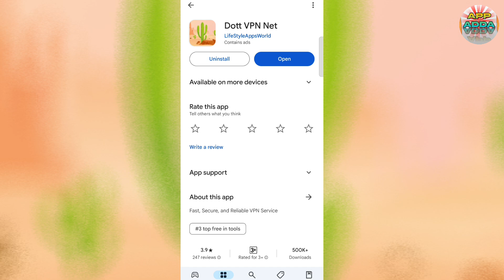Dott Vpn Net App || Dott Vpn Net App Kaise Use Kare || How To Use Dott Vpn Net App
Aaj Ki Video Me Ham Baat Karenge Dott Vpn Net App Ke Bare Me Aap Is App Ko Kaise Use Kar Sakte Hai Isi Ke Bare Me Aap Ko Puri Jankari Ise Video Me Dene Wala Hu..!!